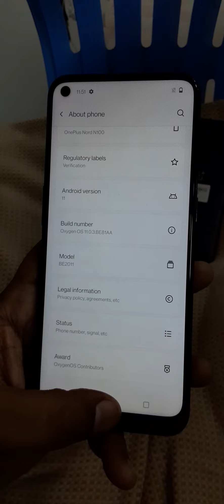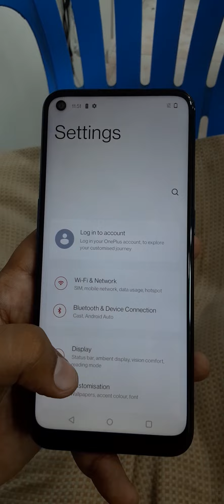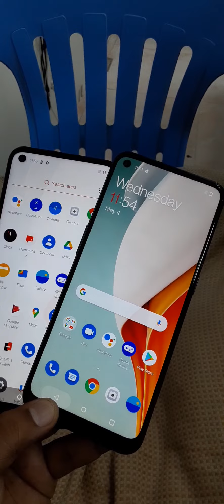Big🔥Offer use OnePlus Nord N100 4GB Raam And 64GB memory 💥Quantity Available🇦🇪🥰🇵🇰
Quantity Available

Cash on Delivery Available All over UAE

Price Aed 390

One Month Check Warrenty